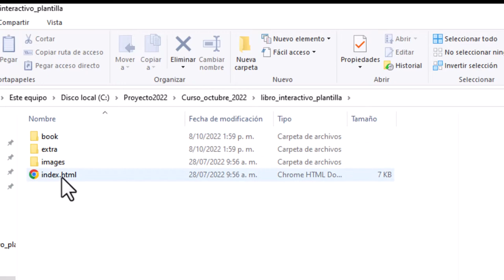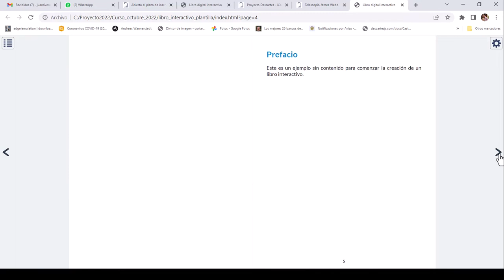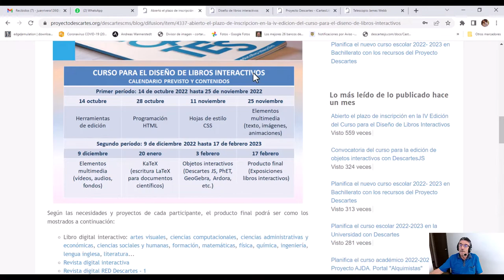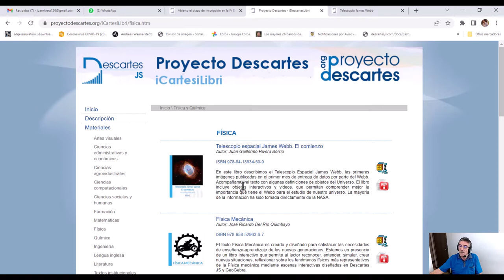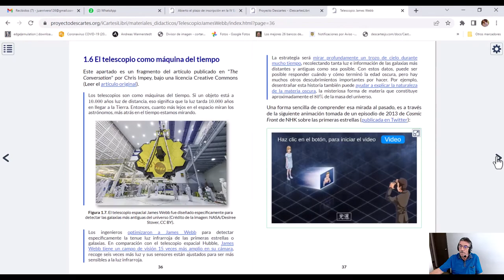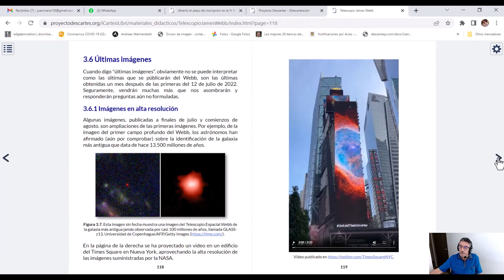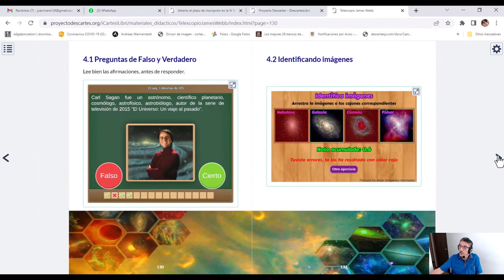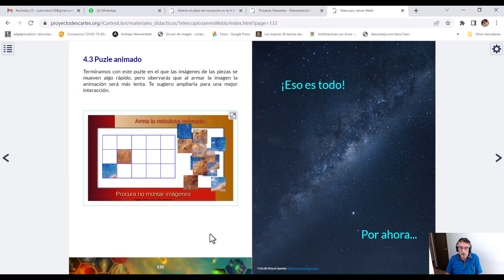Introducción curso Diseño de Libros Interactivos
Introducción al curso diseño de libros interactivos, cuarta cohorte en el período octubre 2022 - abril 2023